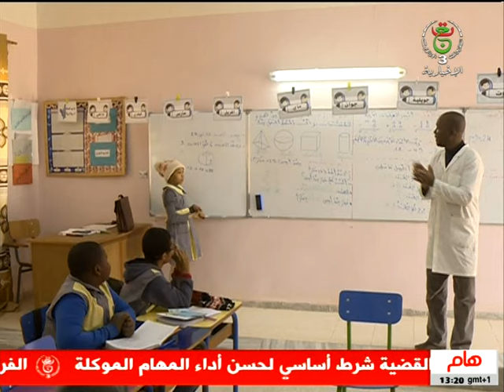أدرار - برامج بيداغوجية وآليات حديثة للتكفل بفئة ذوي الهمم